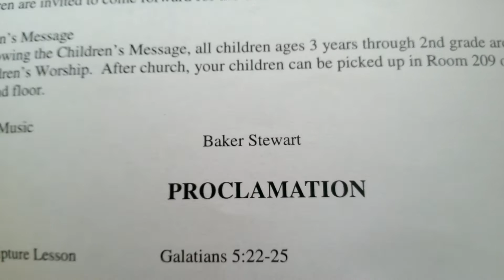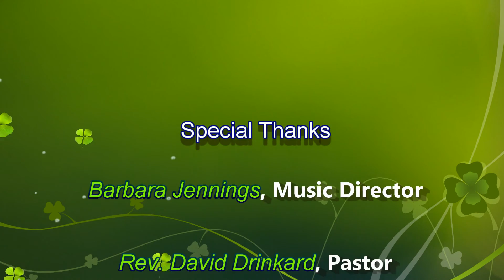Baker Harmony Church 6_26_2016